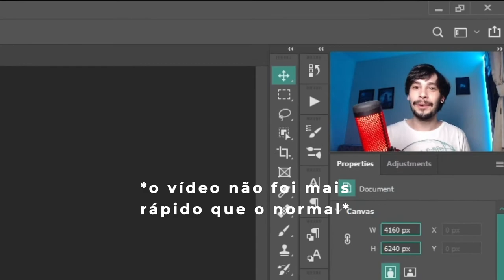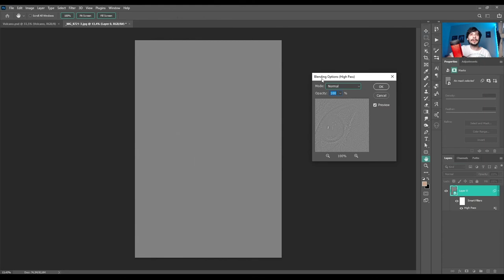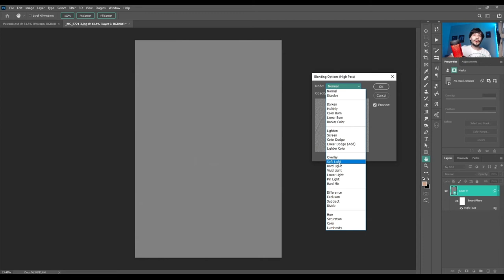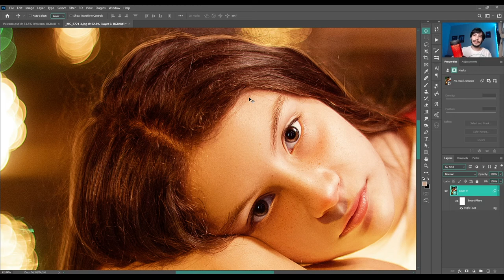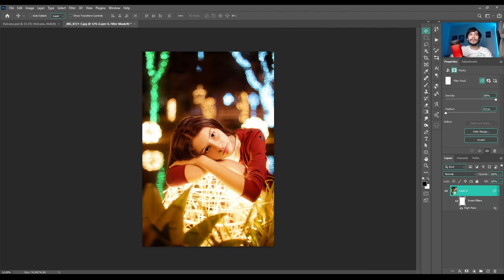Como APLICAR NITIDEZ para Instagram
✍ CURSOS - Edição e Manipulação de Imagens

🎥 Assista também:
■ QUICK TUTORIAL
► INSTAGRAM + TIKTOK : @RafaelRussano